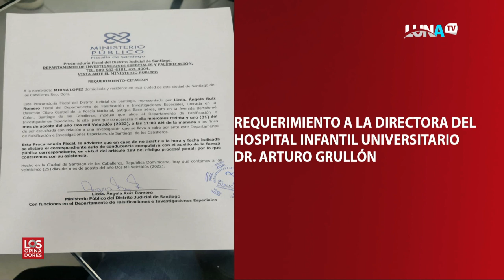LOS OPINADORES 30 08 22 B3